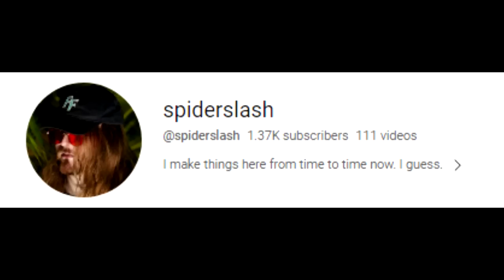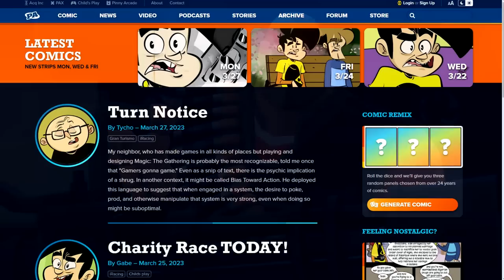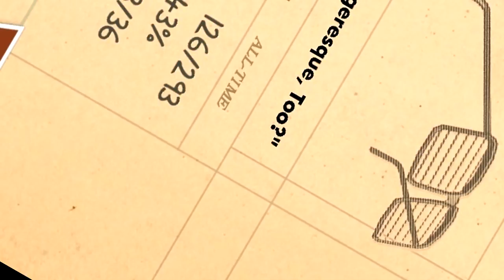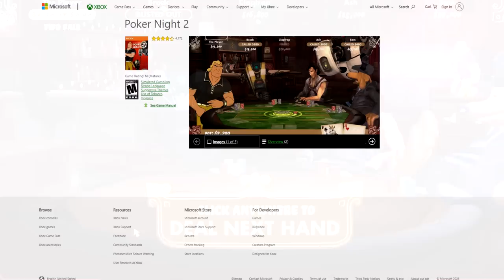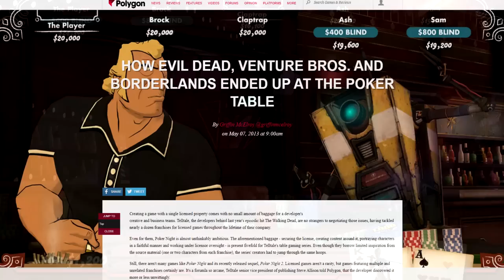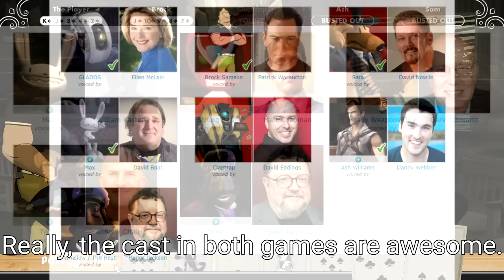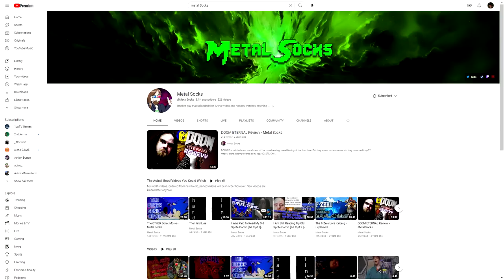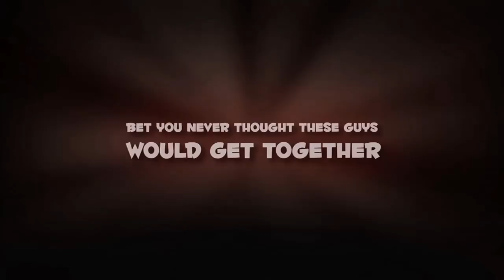I miss the Poker Night games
Gambling is only bad if you don't play with a 6ft tall talking dog.

Metal Socks' channel- @MetalSocks